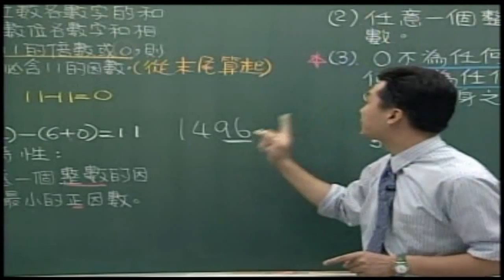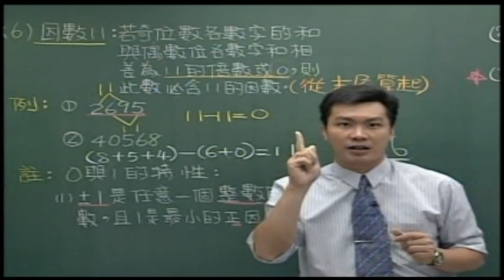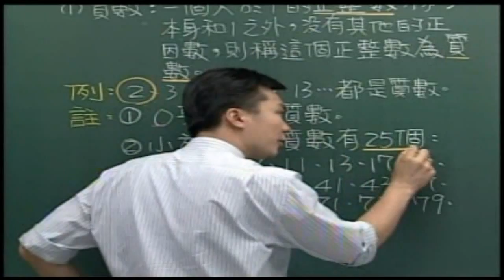張弘毅國中數學教學DVD-因數與倍數-第4段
張弘毅國中數學教學DVD國一到國三總計六學期
總共103小時數學細部教學課程
立人出版事業有限公司
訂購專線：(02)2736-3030